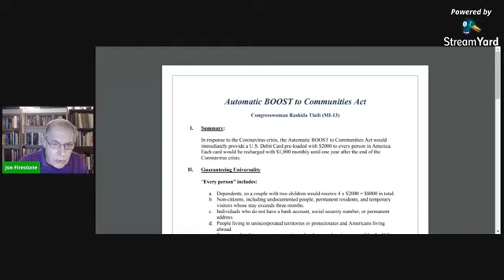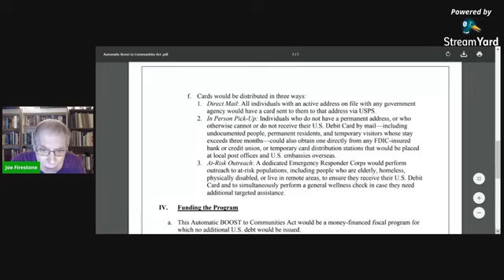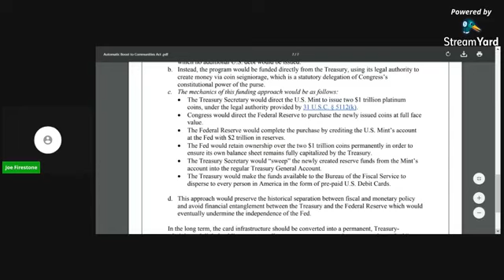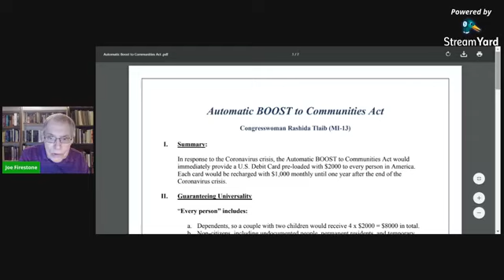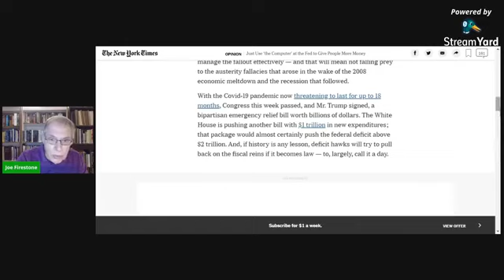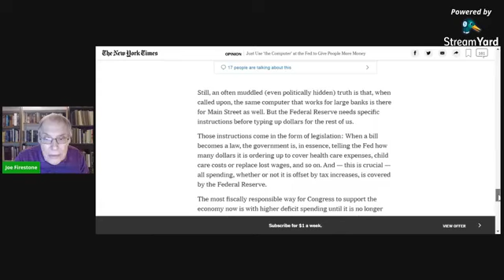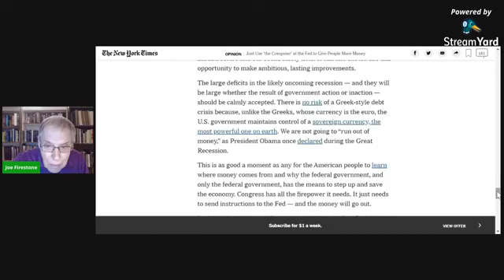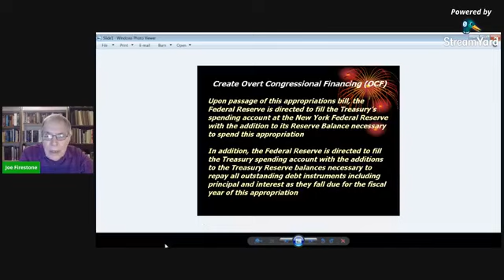How can we pay for it and the Senate stabilization bill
How You Gonna Pay for It keeps coming up. But now different ways of answering the question are getting offered by Rashida Talib and Stephanie Kelton. I'll discuss these methods coming from MMT in this livestream. In addition, I'll take a critical look at the stimulus bill being voted on in the Senate tonight.